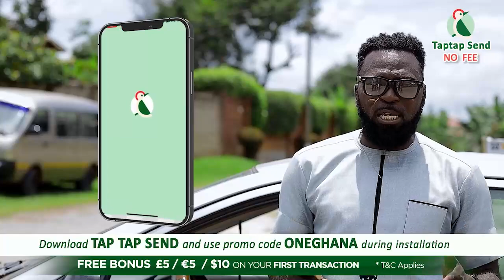Apologise to Mcbrown or else-Big Akwes to Ola; Kwaku Manu goes deep into Mcbrown’s exit from UTV